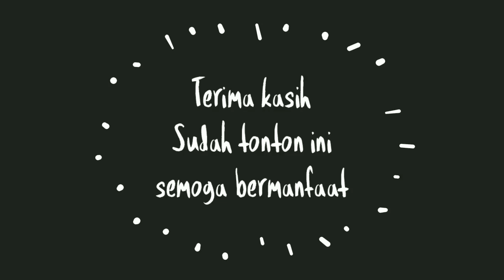Bibit Padi Unggul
Mohon kepada rakan² sahabat² ku semua ;
Jangan Lupa :
Bagikan

Agar semua dapat info² menarik lainnya tentang tanaman padi.

Semoga bermanfaat